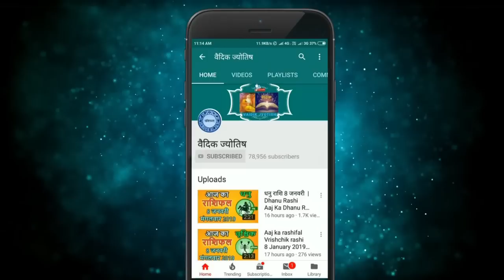वृषभ राशि 13 अक्टूबर गुरुवार | Vrishabh Rashi 13 October 2022 | Aaj Ka Vrishabh Rashifal